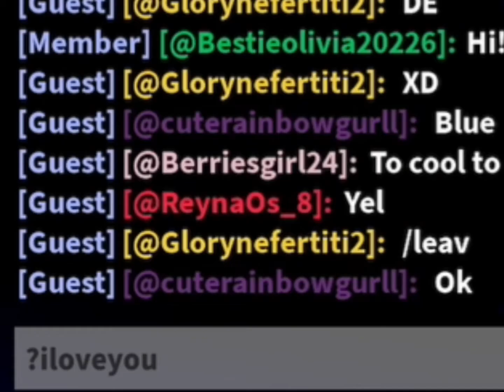Scary ttd3 secret 😨😥